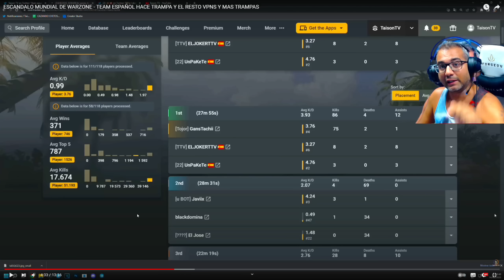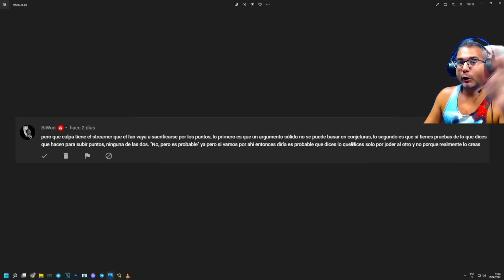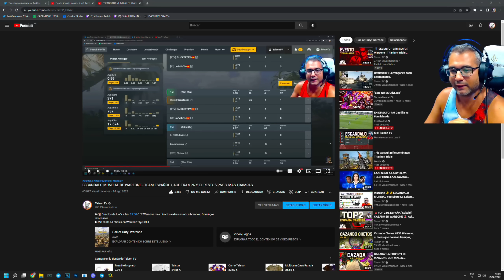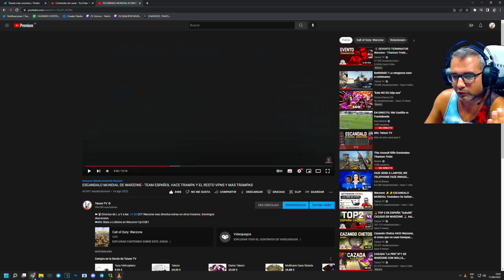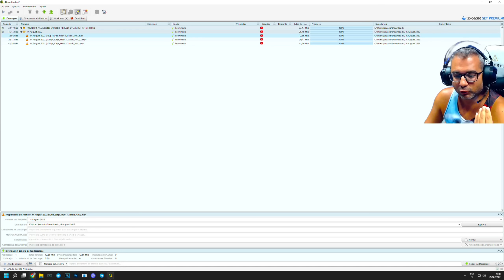ME ACUSAN de Inventarme Pruebas y que el Team Español No hacia TRAMAPA ni tenian Culpa Warzone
❤ENLACES DE INTERES❤:
➽Si quieres enviarme algo:

CPU: Intel(R) Core(TM) i9-12900K CPU @ 5.2 GHz o
Placa: Asus PRIME Z690-P
Memoria: Corsair VENGEANCE DDR5 5600MHz 32GB 2x16GB CL36
Discos Duros: Corsair MP600 PRO 2TB M.2 NVMe PCIe Gen 4 x4 SSD
Monitor: Asus ROG Swift ROG PG279QM 27" LED IPS QHD 240Hz G-Sync 1440p
Sistema operativo: Microsoft Windows 10 Home
Monitor: Asus ROG Swift PG279QM 240 HZ, Gsync 1440p 27" Nvidia Reflex
FORGEON SARGEANT 7.1 INALAMBRICOS
Audio: GOXLR

GPU: GeForce RTX 2080TI
CPU: Intel(R) Core(TM) i9-900k CPU @ 3.60GHz
Memoria: 32 GB RAM ddr4
Resolución actual: 2560 x 1440
WEBCAM:  Avermedia 313 Live streamer